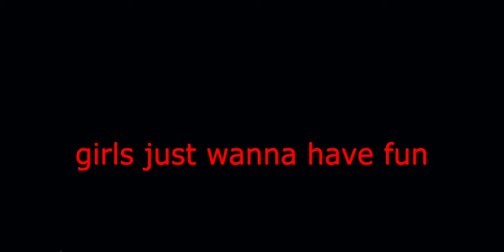NRT Brody Skills (NRT Esports) NRT Esports